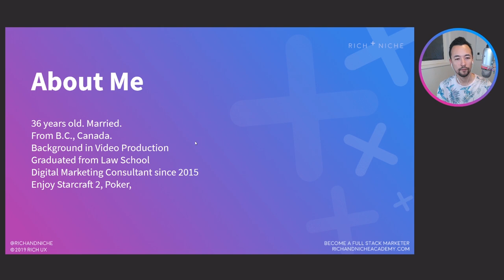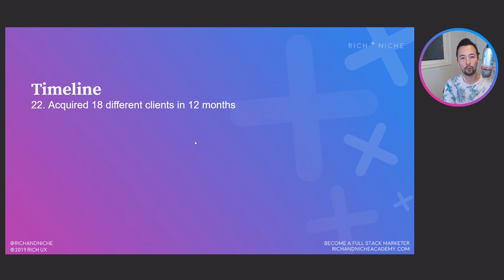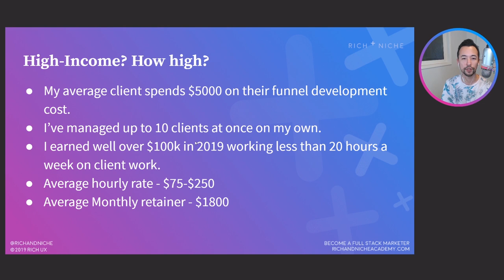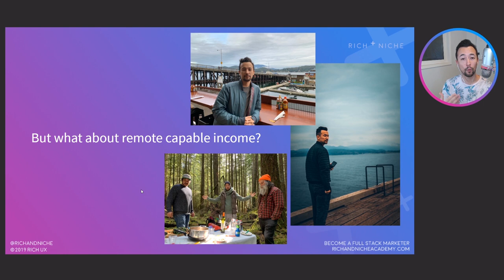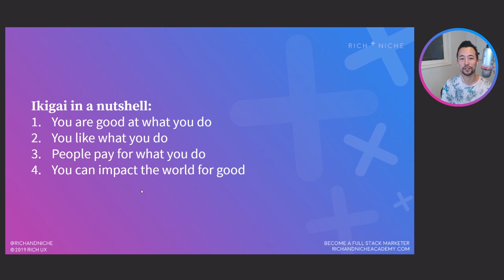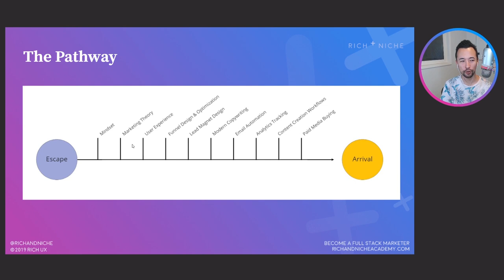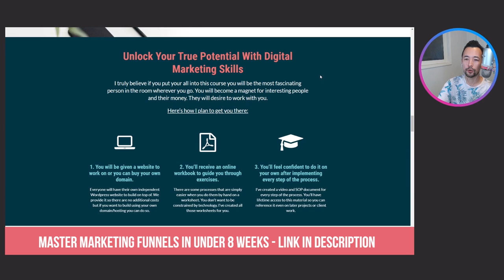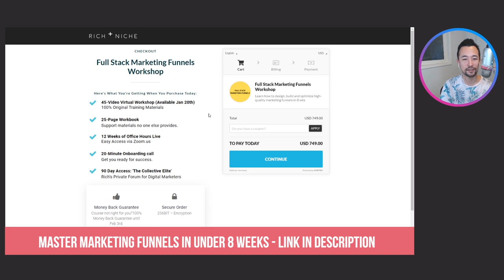HOW TO BECOME A FULL STACK DIGITAL MARKETER | How I Earn $100k+ A Year (Proof Inside)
I created this workshop to train my team. I use these exact materials to get them up to speed and working with our Agency clients.

This workshop will provide you with a powerful outcome of being able to DESIGN, BUILD & OPTIMIZE High-Quality Marketing Funnels.

If a client has a website, they might very well need your services after this course. The need for Funnel marketers is rising rapidly due to the influencer era and desire to have an online business. There are also millions of professionals such as doctors, lawyers and real estate agents who will want to hire funnel marketers.

But the real reason anyone wants to know how to build funnels is that so they can one day build their own funnel for their own product or brand. This is the dream to own a profitable funnel or MANY of them.

Lots of people are paying others to try and figure out this digital marketing game, but the fact is, it's about building a great funnel with solid offers and as much brand power you can muster. If you do not understand the complete funnel, aka the campaign - you will struggle to find profitability.

This workshop will provide you with clarify on modern funnel marketing strategies including lead magnet product development, email ascension marketing and conversion rate optimization methodologies.

This program is online but it also includes access to me during office hours for 3 months. Along with lifetime access to the course materials, this should be enough to have you selling and building funnels for others by Q3 2020.

And if that isn't enough, anyone who registers for my workshop will also get lifetime access to my private network - 'The Collective'. This is for my student alumni to gather and continue to learn together. The digital marketing world won't stop turning so having a tribe who can support you is essential.

I look forward to seeing you inside the workshop and helping you transform into a stronger freelance marketer and brand builder than ever before.